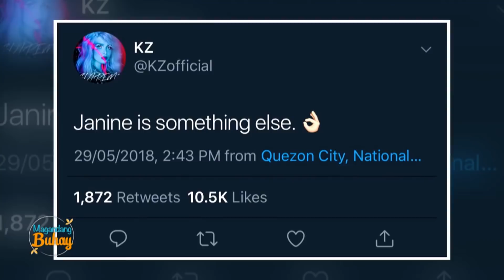Magandang Buhay: Janine receives a message from her idol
KZ Tandingan gives a message to Janine Berdin via VTR.